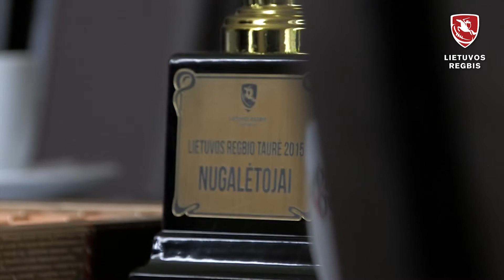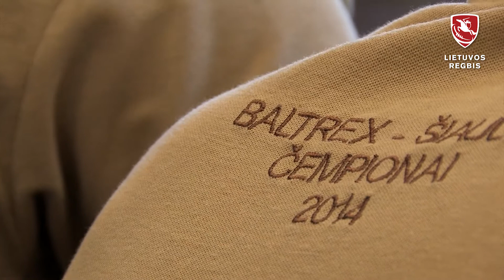Baltrex-Šiauliams atiteko LRF taurė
Šiaulių savivaldybėje buvo apdovanoti Lietuvos regbio federacijos taurės turnyro nugalėtojai - "Baltrex-Šiaulių" regbininkai.